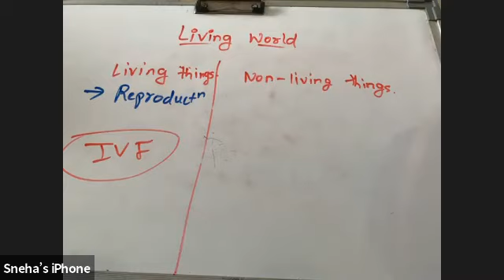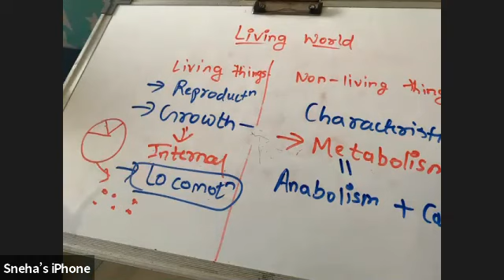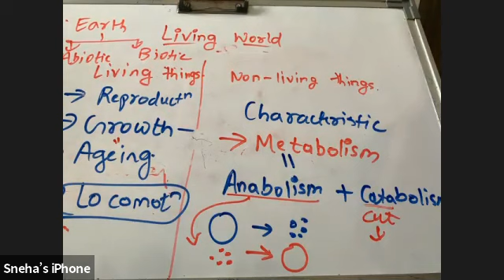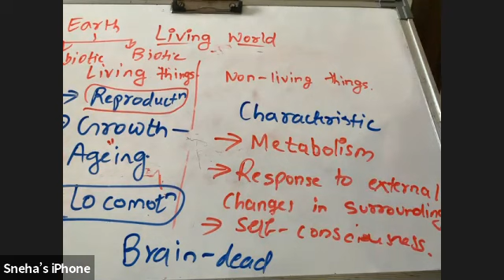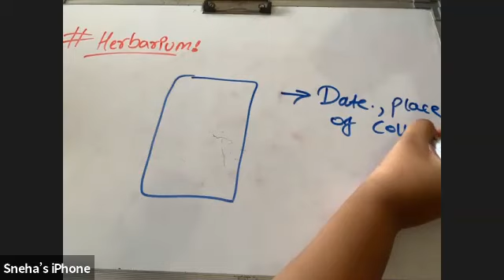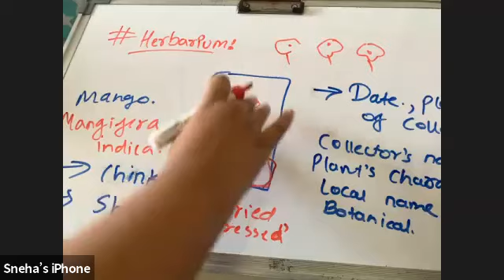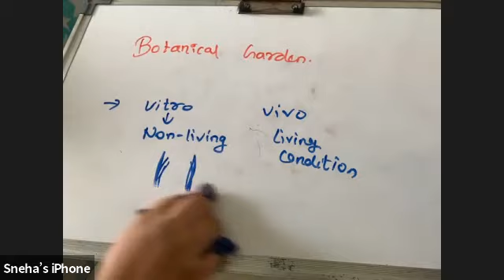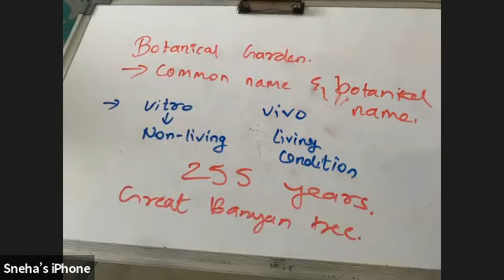XI - Biology Living World Lecture - 01